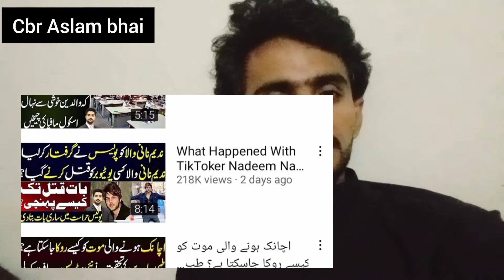nadeem nani wala arrested badla brother || ندیم نانی والا کو پولیس نے پکڑ لیا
ندیم نانی والے کو پولیس نے پکڑ لیا بدلا برادر کو کناب کرکے مارنے کا پلان
ساتھ میں بھائی بھی پکڑا لیکن بھائی فرار ہوگیا پولیس کو بتایا کہ پولیس نے ندیم نانی والے کا پیچھا کیا اور پکڑ کے پولیس سٹیشن بند کر دیا